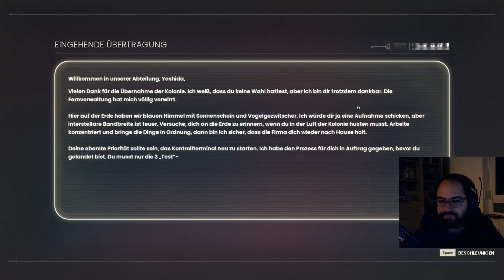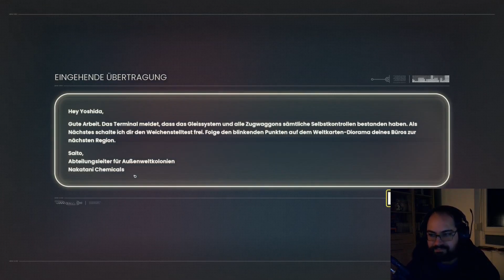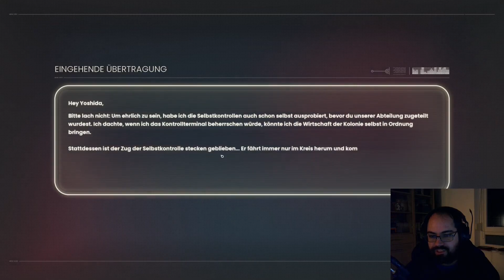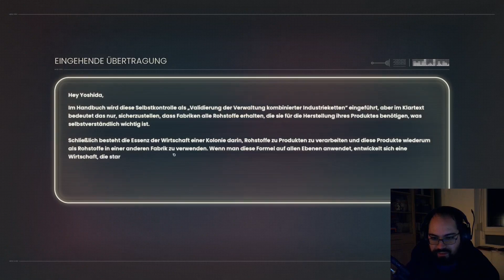RAILGRADE #01 Unser erster Job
[INFO]
Ich musste die erste Folge wieder etwas schneiden da mal Musik mit drin war die Youtube angekreidet hat.

Hi Fans,

wieder mal ein neues Spiel welches ich mehr durch Zufall gefunden habe/ mir Werbung dafür präsentiert wurde.
Aber ganz netter erster Eindruck, wollte mir nicht die Gelegenheit nehmen lassen das mal auszuprobieren.

Also lehnt euch zurück und habt Spaß während ich mich an ein ein paar Knobel aufgaben versuche.